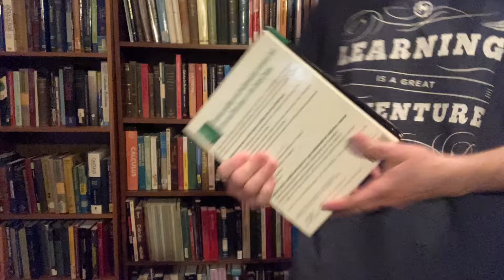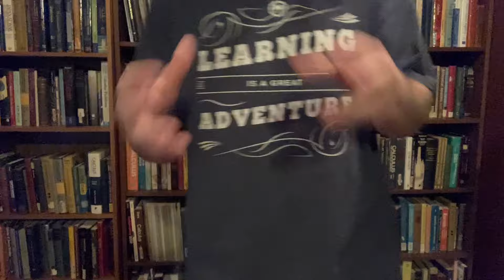You Never Know Everything in Math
We briefly talk about learning and knowing everything in math.